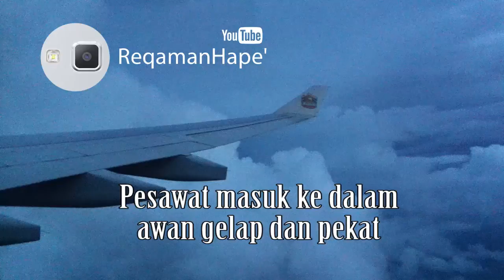Pesawat masuk ke dalam awan gelap dan pekat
Serem banget waktu itu pesawatnya masuk ke dalam awan gelap dan terlihat petir di sela-sela awan itu.